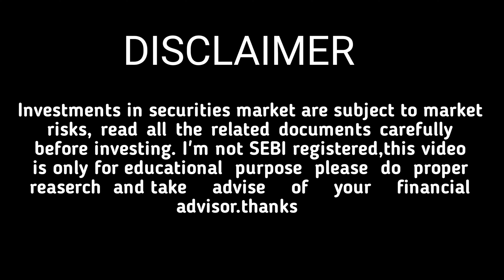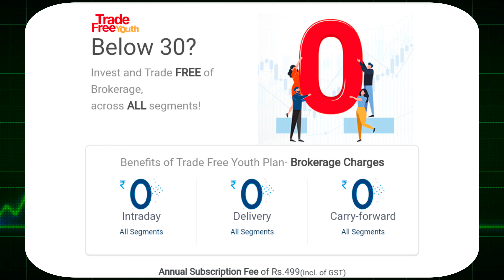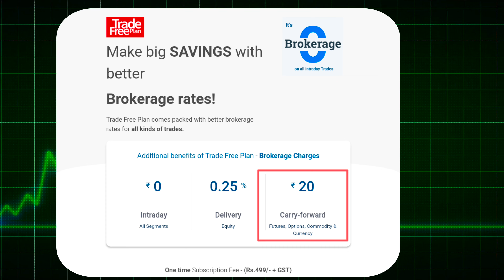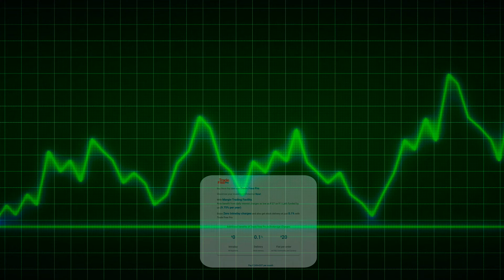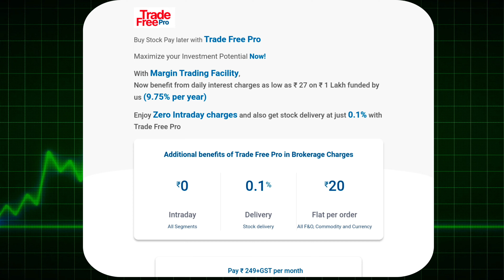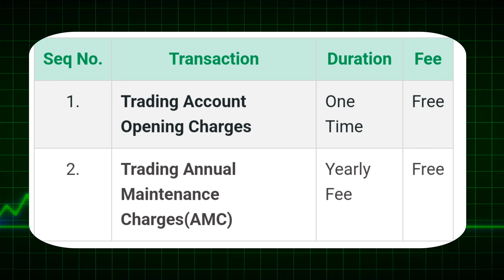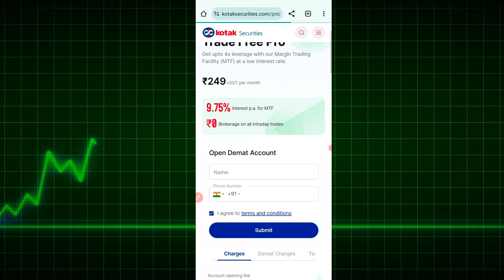Kotak neo App Review 2024 || Kotak neo brokerage charges|| Zero brokerage trading account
Kotak neo Review 2024 || Kotak neo brokerage charges|| Zero brokerage trading account

I'm not SEBI registered. We never recommend any kind of asset, stock, options contract buy and sell . please do your own research before investment thanks.

thanks